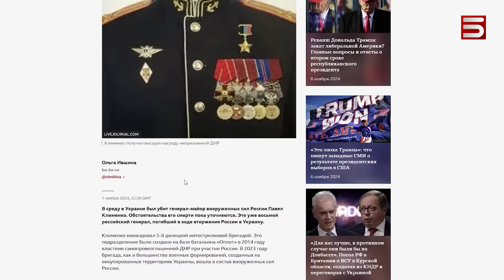Դա ինքնասպանություն կլինի Եվրոպայի համար. Զելենսկիի նոր պահանջները և Պուտինի վերջնական պայմանները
Ռուսական կես տոննանոց ռումբերի հարվածների մասին է ահազանգում Կիևը: Խարկովի ուղղությամբ է ռուսական բանակը դրանք կրակել, 25 մարդ վիրավոր է: 4 ուկրաինացի զոհվել է Զապորոժիեում: Իսկ Պուտինը Վալդայում հիշել է, որ եղբայրական ժողովուրդներ են ռուսներն ու ուկրաինացիները: Պատրաստ է՝ դադարեցնել կրակը ռուսական կողմը, ասել է Դաշնության նախագահը: Միայն թե՝ որոշ նախապայմաններով: